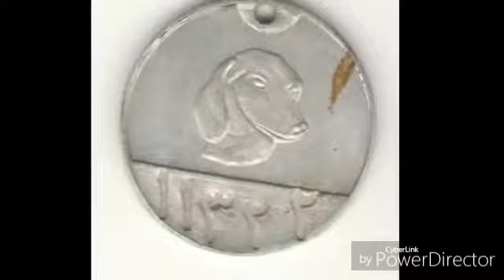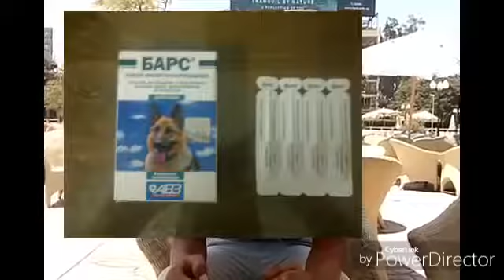كل المعلومات عن التطعيمات فى الكلاب